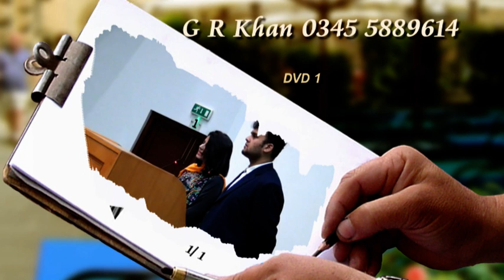ME-04- Convocation- NUST- SCME 01 | Muhammad Afsar Raza